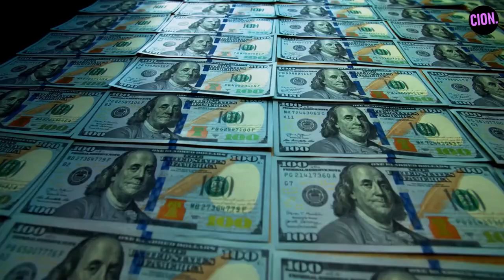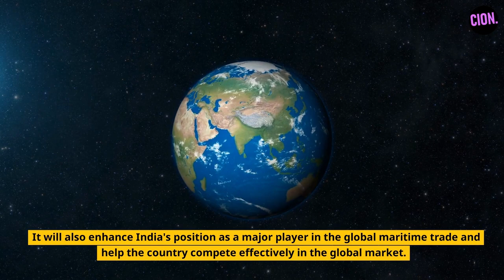INDIA Goes Big: Multi-Billion Massive Mega Port in Andaman Nicobar Islands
India is planning to build an international container transshipment port in the Galathea Bay of the Great Nicobar Island.

India is building an international container transshipment port in the Galathea Bay of the Great Nicobar Island, and it is expected to bring significant benefits for the country. Prime Minister Narendra Modi announced the proposal to develop the port in 2020, during the inauguration of the submarine optic fibre cable linking Chennai and Port Blair. The port will address the poor infrastructure and lack of deep drafts at India's ports, which have hindered maritime logistics for decades, and reduce the country's dependence on foreign transshipment hubs, such as Colombo, Singapore and Klang, which account for 25% of all containers originating from India. The dependence on foreign ports is a disadvantage as it leads to a loss of potential revenues, increases the cost incurred by the Indian industry, and presents a potential national security challenge due to China's increasing influence in the Indian Ocean. Developing a major transshipment hub in India is, therefore, a necessity.

The proposed transshipment hub in Galathea Bay has a depth of 18 to 20 metres to handle large ships. The floor of the bay is rocky, which means that the port will not require dredging, a recurring operating cost. The island straddles the East-West Sea Route, which is one of the busiest maritime trade routes in the world, and is located almost equidistant from the existing transshipment hubs of Colombo, Port Klang and Singapore. The island lies around eight nautical miles away from the route, and the deviation time for shipping to reach the proposed port will be less than an hour.

The development of the transshipment port in the Andaman and Nicobar Islands is expected to bring significant benefits to India. It will reduce the country's dependence on foreign transshipment hubs, increase potential revenues, reduce the cost incurred by the Indian industry, and address national security concerns. The port will create job opportunities, boost trade and economic growth, and improve connectivity, global supply chains, and ease of doing business. It will also enhance India's position as a major player in the global maritime trade and help the country compete effectively in the global market. The project will, therefore, have far-reaching implications for India's economy and its place in the world.

India port
India andaman
India Economy
India Growth
India Malacca Strait
India GDP
India Defence